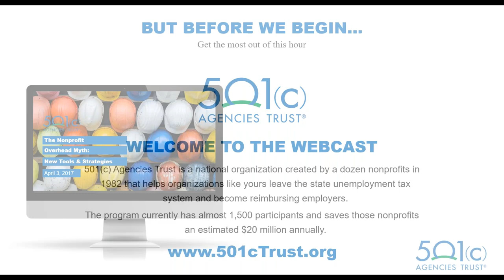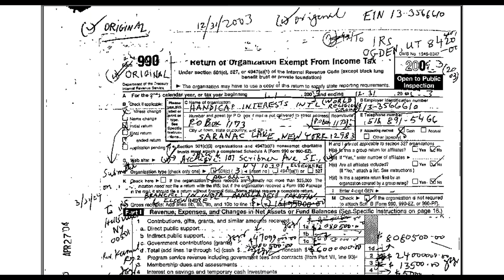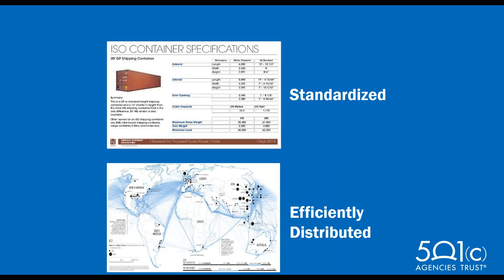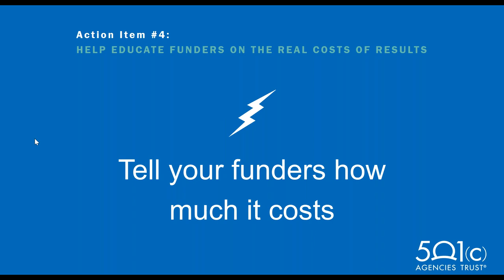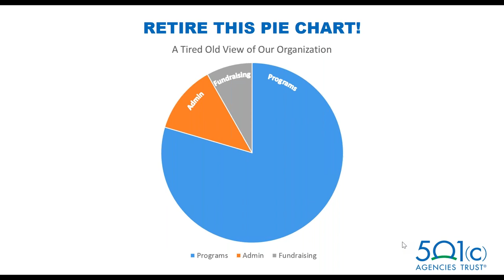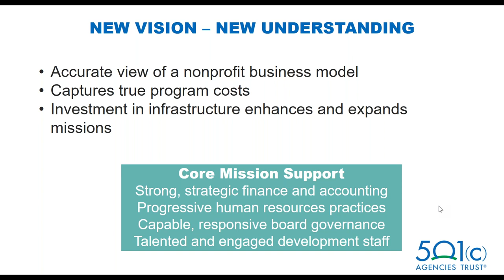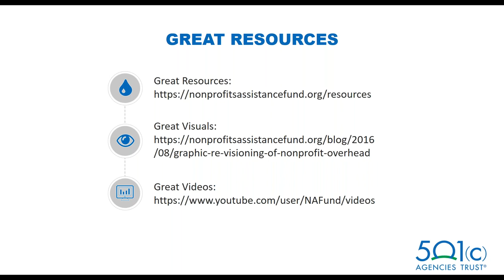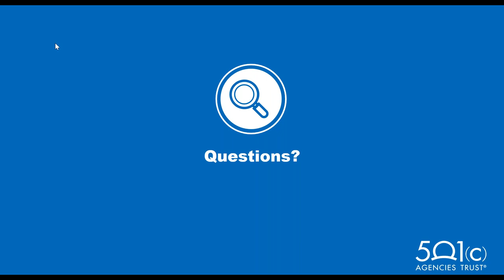The Nonprofit Overhead Myth New Tools and Strategies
For a nonprofit to be successful, they must be financially stable, deliver effective programs, and be mission-driven. When thinking of an organization’s financial stability, funders often try to have a clear understanding of the nonprofit’s operations, full costs, and overhead structure. Unfortunately, the role of overhead is often disputed. This dispute is often referred to as the overhead myth – the belief that a certain level of nonprofit overhead automatically begins to diminish the effectiveness of its programs.

Overhead analyses can be a great way to understand the internal workings of a nonprofit and its programs. However, funders, trustees and nonprofit managers need to also provide and analyze other important indicators of program efficiency and effectiveness. Overhead should also be presented in an effective fashion that shows the true cost of programs and mission.

Join us as our panel discusses new ways to dispel the overhead myth and communicate the true costs of managing nonprofit programs.

Speakers: Gabe Cohen, Senior Director of Marketing, GuideStar; Curtis Klotz, CPA, Finance Director, Nonprofits Assistance Fund